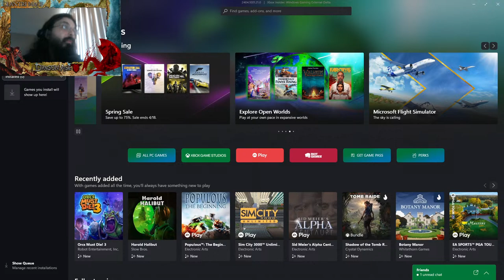Dragon Age Wednesdays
Continuing the Mage Grey warden and the quest of the Sacred Ashes